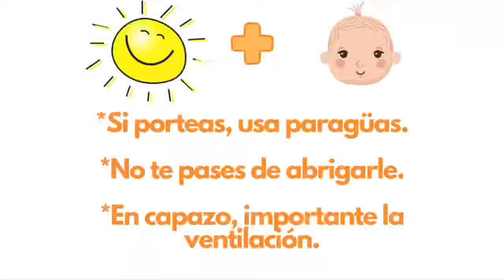Bebés y sol, consejos prácticos!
Bebés y sol
Mezclar sol directo y a los bebés, puede ser complicado!
Os doy mis trucos y consejos para sobrevivir al sol este verano
Con la llegada de los primeros calores, empezáis a preguntarme qué hay que hacer con los bebés.
El sol directo y los bebés no son buenos amigos, corren riesgo de quemarse, y sobre todo de que les sobre abriguemos.
Y hay que reconocer que con los más chiquititos nos cuesta un montón ser objetivos.
Por eso os doy unos consejos básicos para atacar al sol este verano🌞

HIDRATACIÓN

EVITAR HORAS CENTRALES DE CALOR

PROTECCIÓN

NO PASARNOS CON LA ROPA
Espero que os ayuden!
Si queréis saber más de Teoyleo y de nuestro trabajo,  nos puedes encontrar aquí